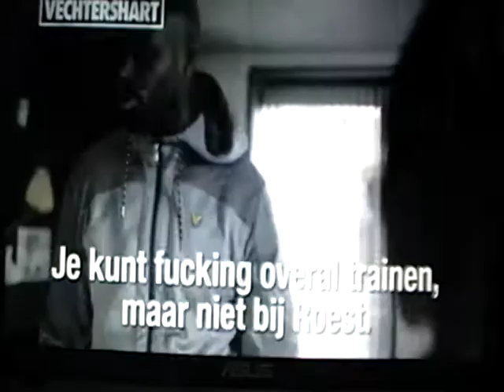Vechtershart trailer (extra)